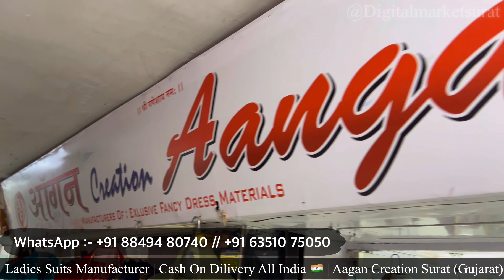Ramzan Special Ladies Suits New Collection | रेट के साथ कलेक्शन | Ladies Suit Wholesale Market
Channel link

Business details :-

Company Address

Aangan creation
832-33 New Textile Market near sahara darwaja ring road surat

Cash on Delivery + Video Calling Facility